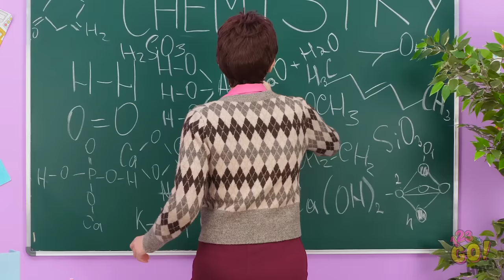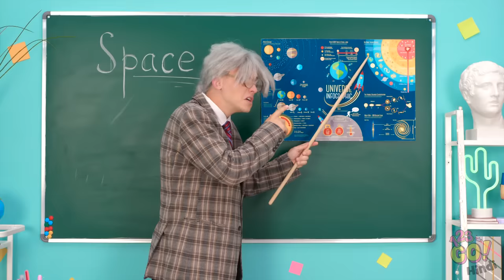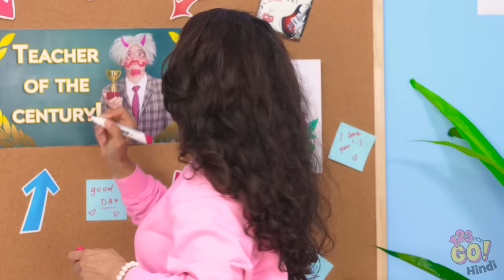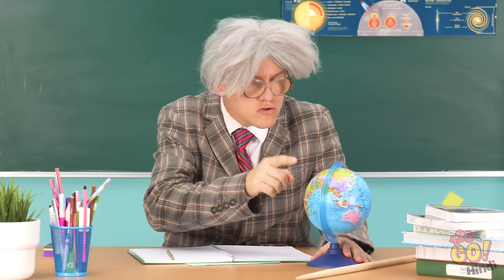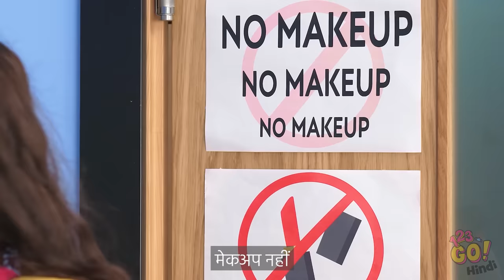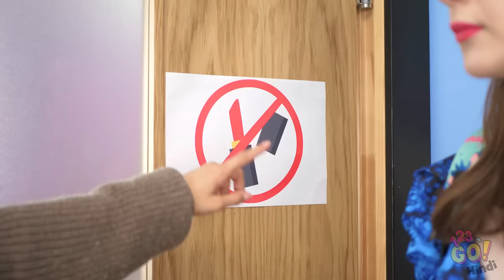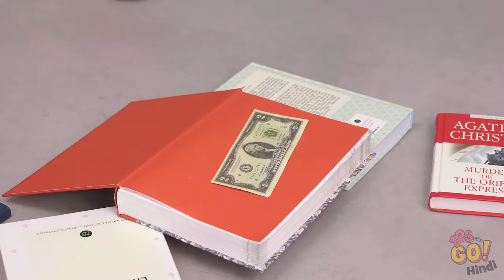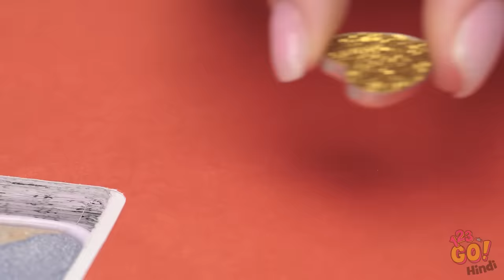क्लास में मेकअप छिपाकर ले जाने के अजीब तरीके || कुछ भी कही भी छिपाने के DIY आईडिया 123 GO! पर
क्या आपको पता है स्कूल में पेंट करना मना है ? या इस बारे में की क्लास में अपने साथ मेकअप ले जाना भी मना है ? चिंता हो रही है ? शांत हो जाइए , हमे पता है की इस बैन का क्या करना है !

आप क्लास में मेकअप छिपा कर कैसे लेकर जाएंगे? हमें कमैंट्स में बताएं!